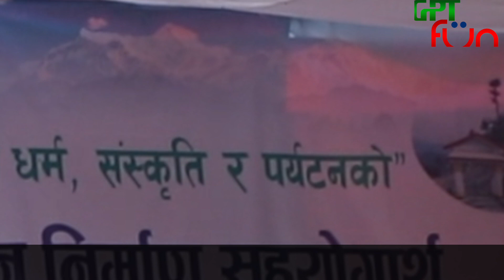Nepali Naumati Baja ka 9 Tal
Naumati Panche baja#GPTfun